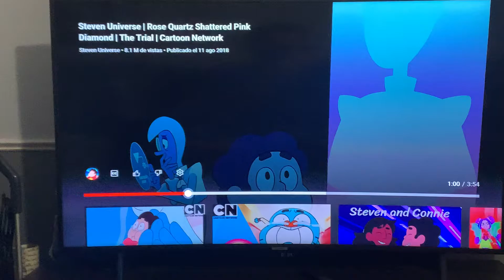I was assigned to this!